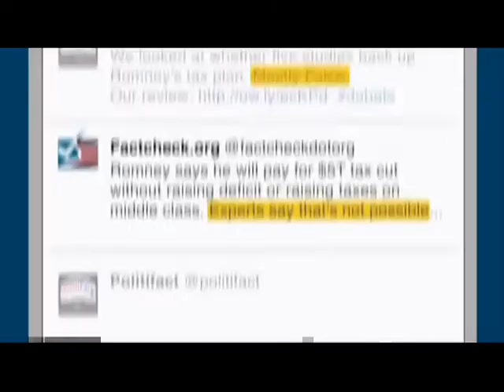Mitt Romney's Debate Performance: "Mostly Fiction"